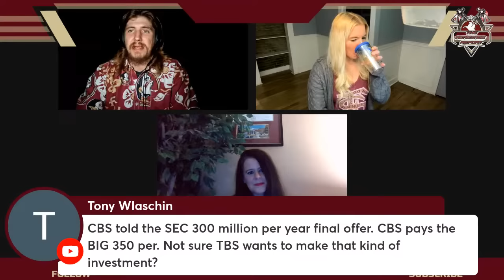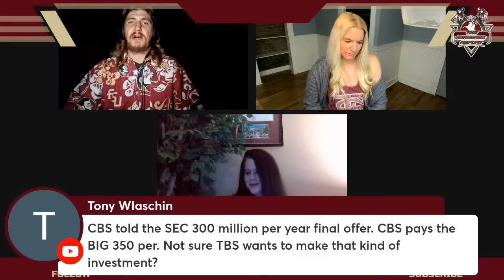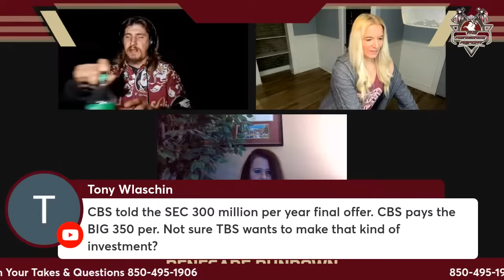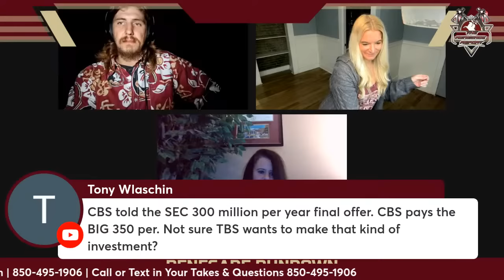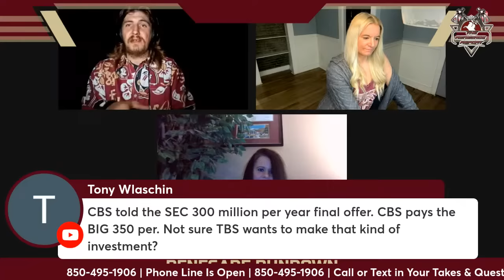FSU Football Swofford's Web, Tate Rodemaker PUNKS Out, ACC Suit & Swofford Family CORRUPTION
On Today's Episode Of The Renegade Rundown Jen and I are joined by Nathan from The Conference Realignment Youtube Channel @Big12Mafia and Tallahassee Attorney Danielle Kelly.

We dig deep into the relationship between Raycom, ESPN , The ACC, The SEC and The Swofford family. Proving John Swofford and the ACC negotiated in bad faith on behalf of it's member university.